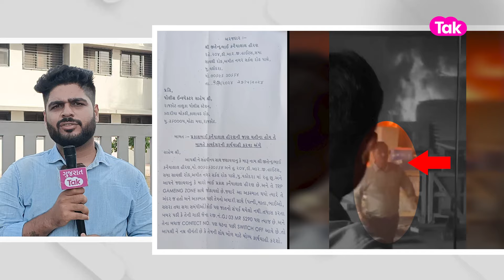Rajkot fire incident: રાજકોટ અગ્નિકાંડમાં અત્યર સુધી શું થયું? જુઓ તમામ માહિતી | Gujarat Tak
રાજકોટમાં 25 મે ના બનેલી અગ્નિકાંડની ઘટનામાં જુઓ અત્યર સુધી શું શું કાર્યવાહી થઇ અને પોલીસે જે આરોપીઓની ધરપકડ કરી છે તે કોણ છે અને હવે શું થશે આ વીડિયોમાં.

કેટલો સટીક છે તમારો જીત-હારનો દાવો? અહિં કરો ટેસ્ટ